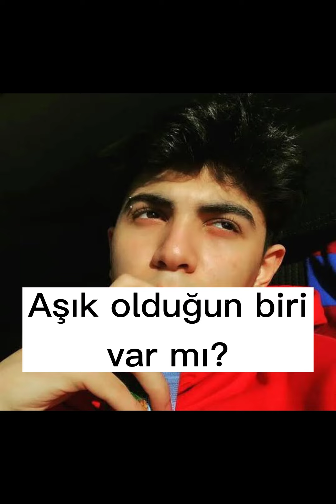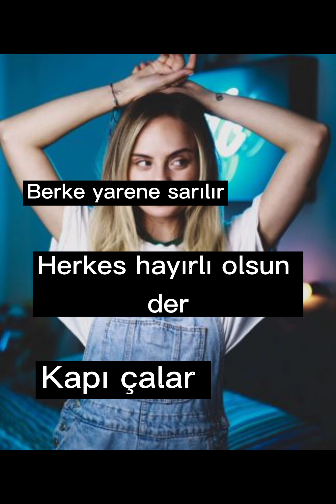Çocukluk Aşkı 26.Bölüm